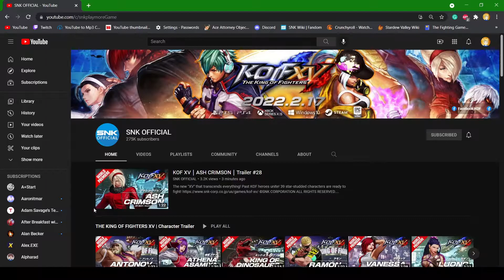The best charge character of all time returns | KOF XV｜ASH CRIMSON｜Reaction